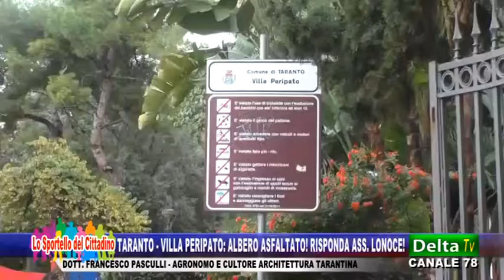Taranto - Villa Peripato: albero asfaltato! Risponda Ass. Lonoce!